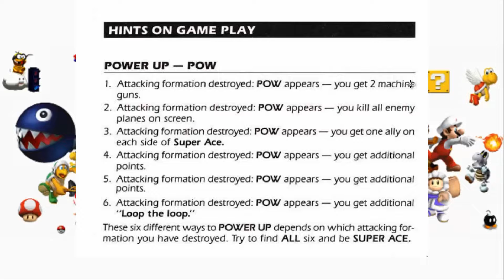Let's Play #143 1942 for the NES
My official 143rd LP.